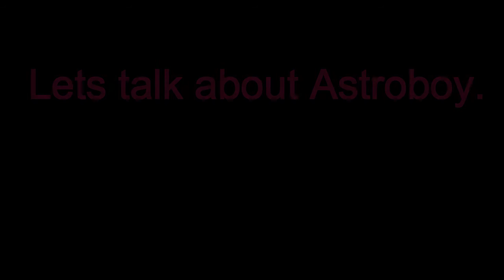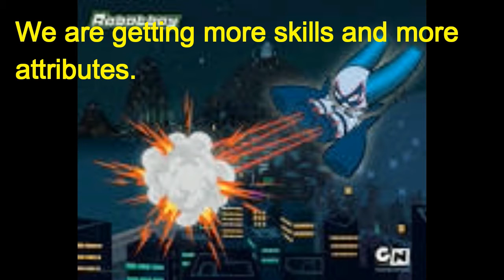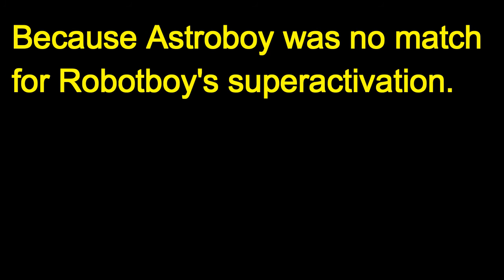PellpaBattle Episode 15 Robotboy vs Astroboy